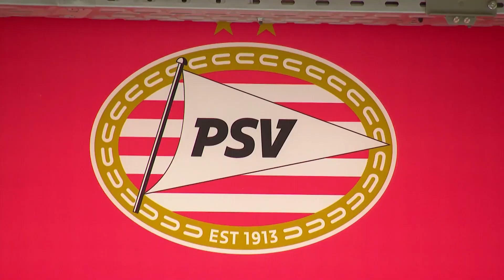PSV kijkt uit naar FC Groningen én Europa Leagueduels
Roger Schmidt liet vrijdag bij het perspraatje weten uit te kijken naar de duels die in de Europa League in het vooruitzicht liggen